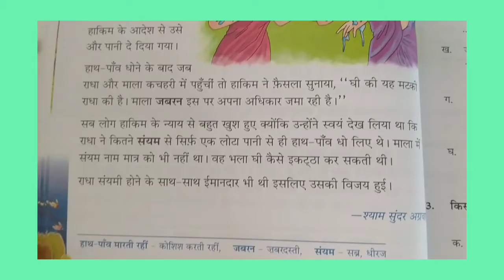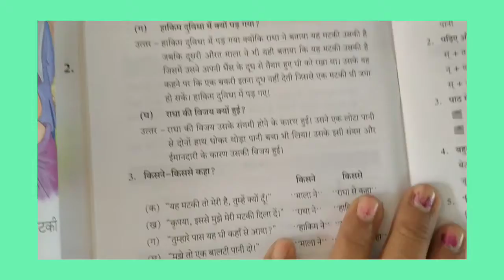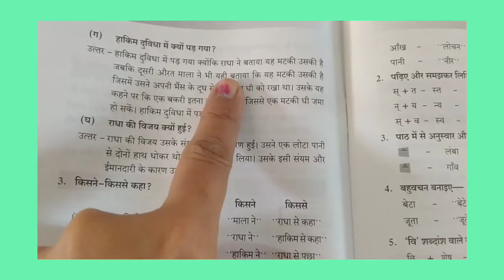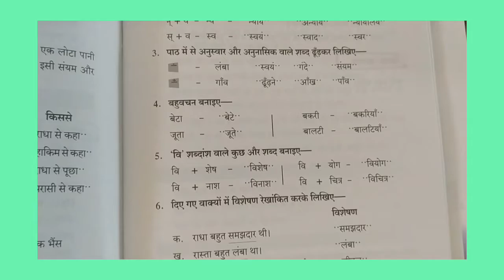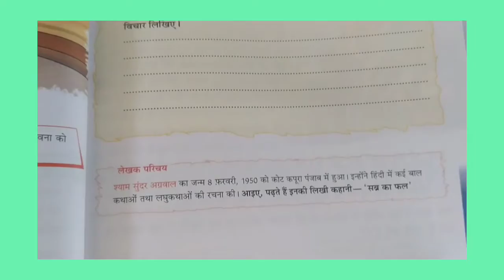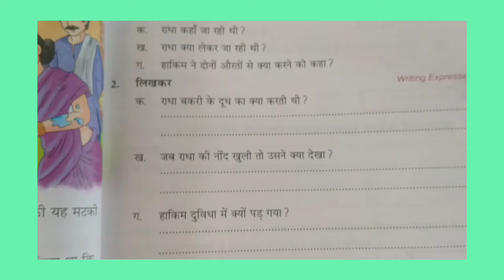STD -4 / SUB - HINDI /CH- 4 SHARB KA FAL/EXERCISE/SEJAL MAAM